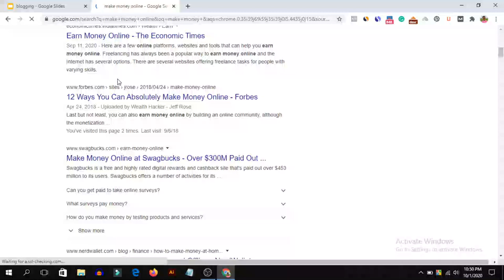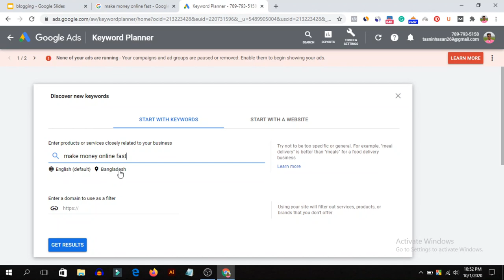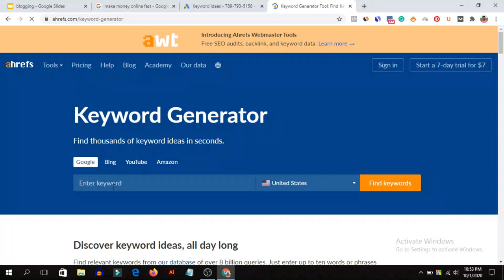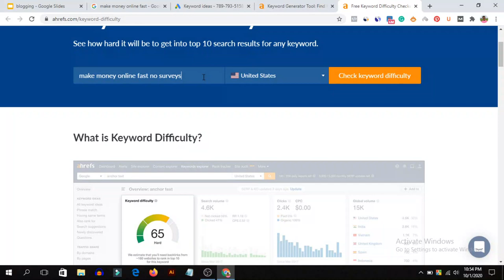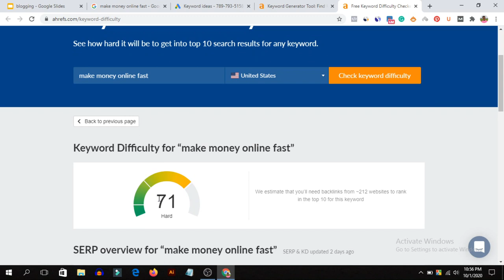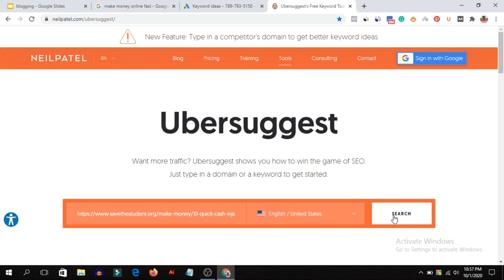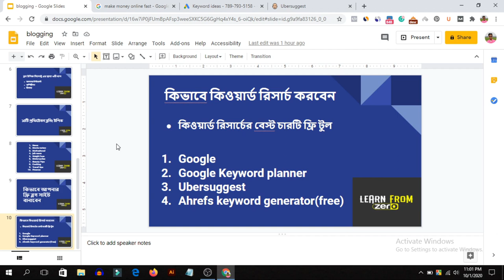SEO Keyword Research for High Traffic on Blog | How to do Keyword Research in Bangla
When you start blogging keyword research is very important. In this video, you can learn how how to research keyword for SEO free.

আমাদের সিরিজ ভিডিও দেখে আপনি অনলাইনে আয় করতে পারবেন ১০০% গেরান্টি।
আমাদের ফেসবুক গ্রুপ এ জয়েন হয়ে আপনার যেকোনো সমস্যা শেয়ার করতে পারেন।
___________________________________________________________________________Thanks for watching our videos. I hope I solved your problem.